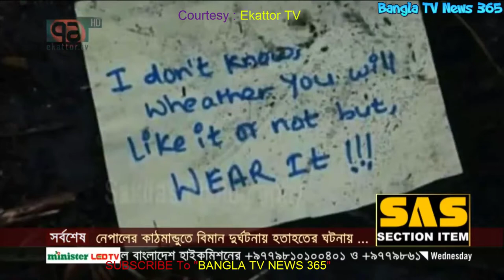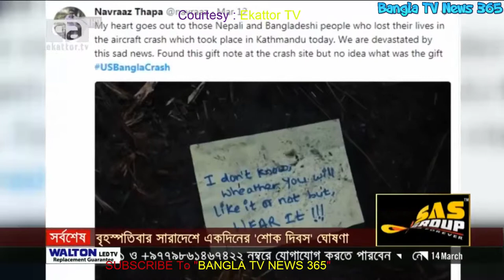US Bangla Plane Crash | বাংলাদেশি বিমানের ইতিহাসে সবচেয়ে বড় দুর্ঘটনা নেপালেই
নেপালে বিমান দুর্ঘটনায় হতাহত বাংলাদেশিদের তালিকা প্রকাশ, বিধ্বস্ত বিমানের ক্রু নাবিলার মেয়েকে পাওয়া গেছে, বিধ্বস্তের আগে বিকট শব্দ, যাত্রীদের আর্তনাদ, দুর্ঘটনায় হতাহতদের খোঁজ নিতে বিমান মন্ত্রী কাঠমান্ডুতে, আহতদের চিকিৎসা ও মরদেহ আনার খরচ ইউএস-বাংলার